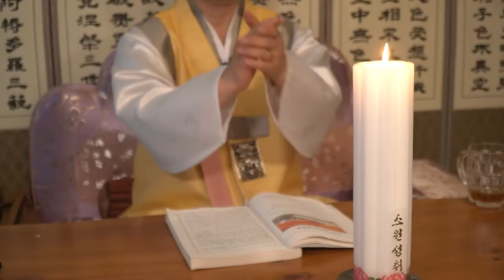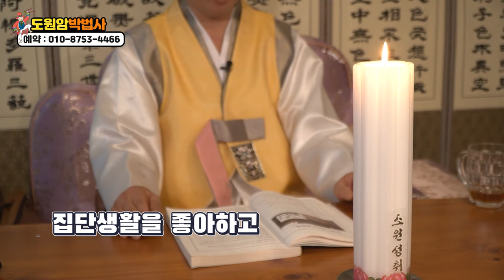★대전점집 / 2021년 말띠, 양띠운세 총정리🔵급한마음 버리고 천천히 나아가세요🔴목적지를 향해 전진하시면 좋은결과가 다릅니다 ( 대전유명한점집 대전점잘보는집 ) 도원암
자막 : 나눔템플릿 ★ 도원암 ★

*위치  :  대전 중구 안영로68
우남스타원아파트 101동 1201호

★대표블로그★
-올마이티TV